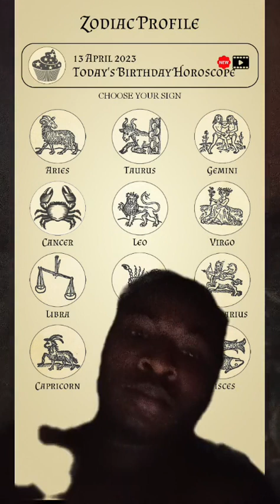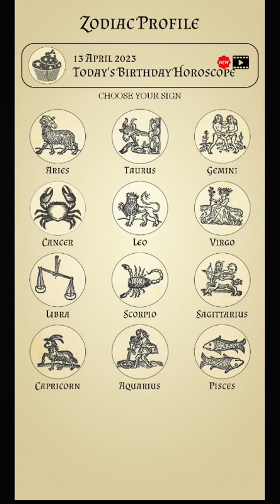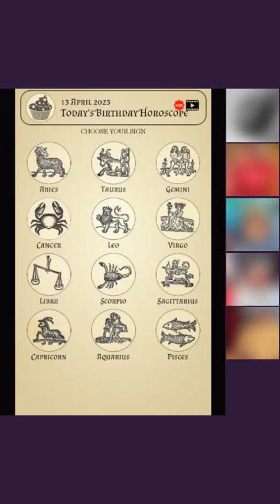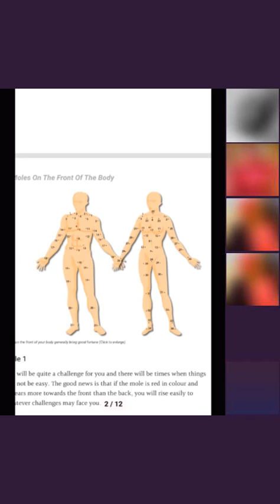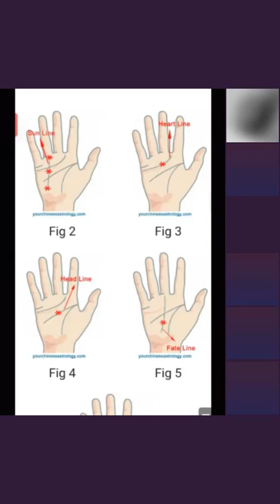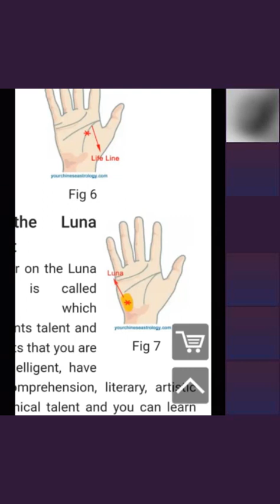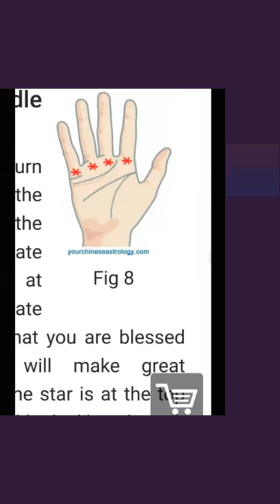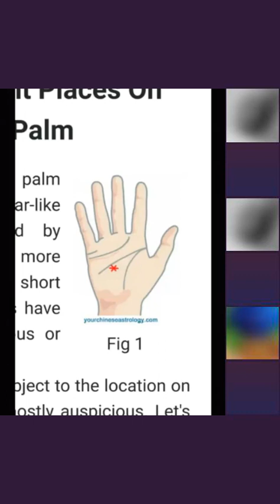tiktok live vol 3_13